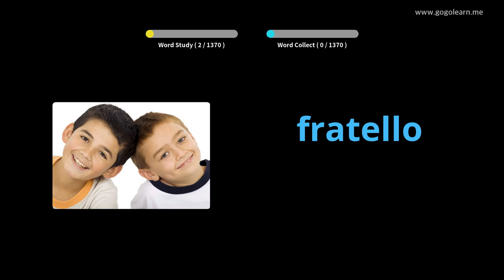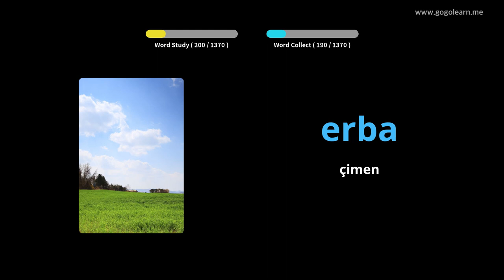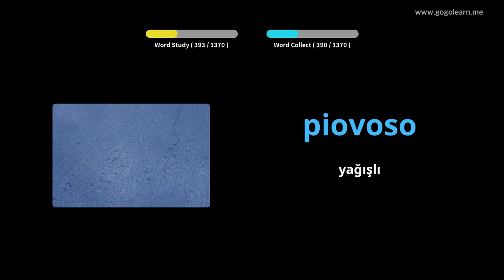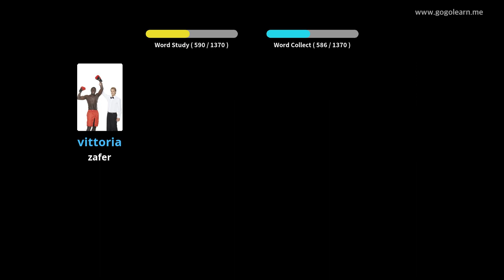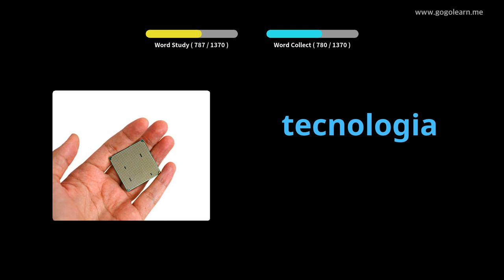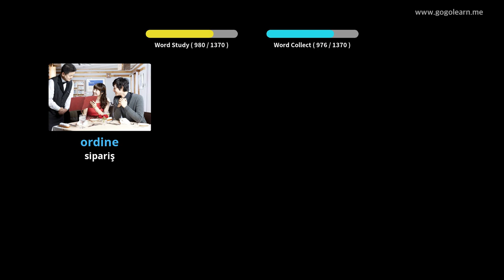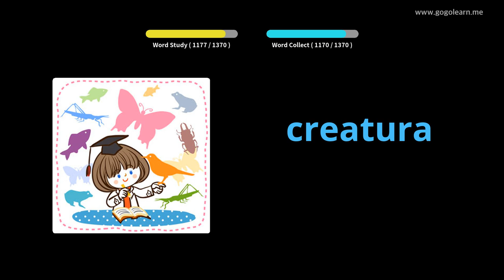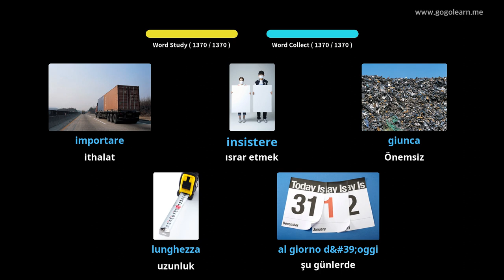İtalyan Resimlerle Öğrenin | İtalyan Kelime Bilgisi Temel | Golearn